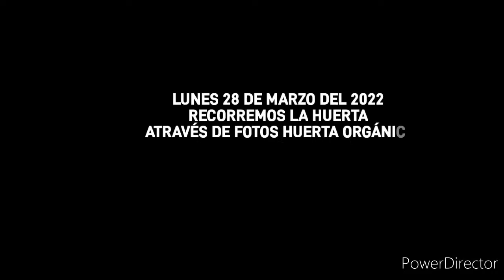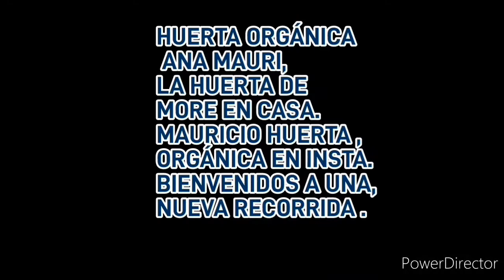Lunes 28 De Marzo Del 2022, En La Huerta De More En Casa Recorremos La Huerta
Bienvenidos a la 3 recorrida del mes de marzo y la 4 en este 2022.. te invito a que mires este video te suscríbase des MG y dejes tu comentario aquí te dejo el link de una recorrida anterior mira